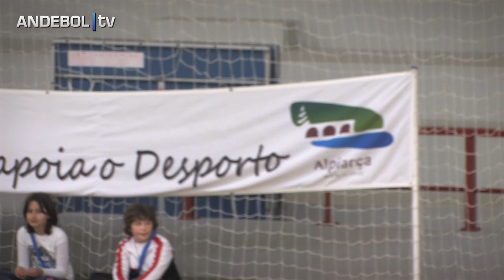FESTAND DE ALPIARÇA - ANDEBOL 4 KIDS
Resumo do Festand de Andebol na Escola EB 2,3/S de José Relvas, em Alpiarça, inserido no projeto ANDEBOL 4 KIDS.

ANDEBOL|tv
2014